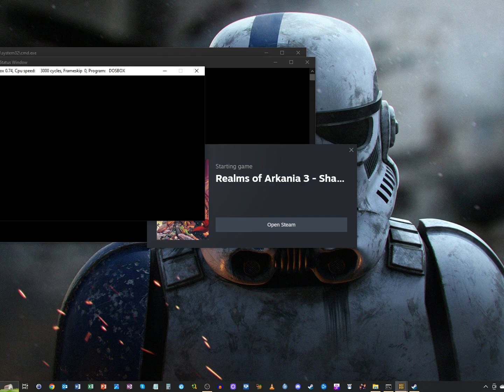Let's play Realms of Arkania 3 - Shadows over Riva Classic - Part 009 (German)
Etwas Unheimliches geht in der Küstenstadt Riva vor. Noch schützen die Stadtmauern vor den schrecklichen Orks, die zu Tausenden die Menschen in Aventurien bedrohen. Es liegt an Dir, mit einer handvoll mutiger Helden die Geheimnisse der Stadt und Ihrer Bewohner zu erkunden. Bringe Licht in die Hintergründe des orkischen Feldzugs und sorge dafür, daß die grauenvollen Ereignisse ein Ende haben. Laß die Schatten nicht zur ewigen Dunkelheit werden. Riva erwartet Dich ...